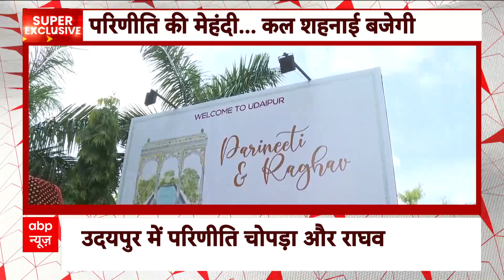Parineeti-Raghav Wedding: Rajasthan के उदयपुर में लीला पैलेस में होगी शादी | Abp news